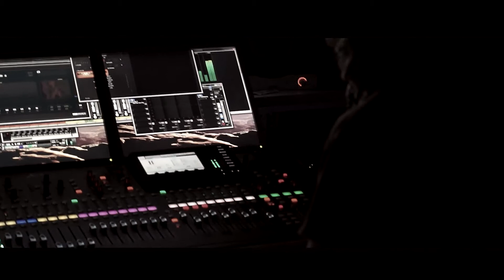Miss Champagne - Studio Version - FNGC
Studio Session, we are Famous Naked Gipsy Circus.